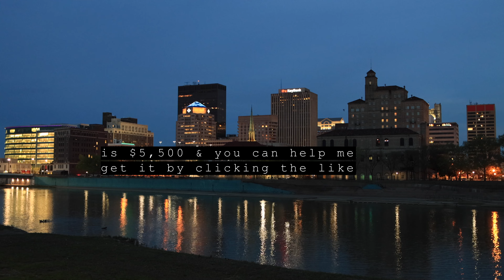Imagine A Dusk City River Yellow Moon Rising | Ambience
I tried for a sunset skyline video & started recording at dusk. During recording, a completely random yellow moon appeared over the horizon, so I adjusted the camera angle for you to enjoy.

Have you ever slept to those "12 hour rain" videos on YouTube? My channel was made in that style, but I film my own organic video!

I can add value to your life with awe-inspiring sunrises & sunsets, calm rivers, & lively cities. Clicking the like button helps me film videos farther & farther outside my local area, & doesn't cost you anything.

Still here? Great! The reason I film my own video is, the majority of similar channels use stock footage, that repeats. On my channel, you can see "live" real-time video. At sunset or sunrise, see the building & street lights come on. See landmarks, like city fountains, etc. See people walking their dogs.

Comment interesting moments from the video to help the algorithm. You never know what you'll see over the whole video!

Videos for your:

Relaxation
Studying
Working
Sleeping

Photos & prints available at my Portfolio Box link.

Tech:

Canon 90D
Canon 24mm 1.4L II USM
Takstar shotgun mic
Zomei carbon fiber tripod

Images edited in Affinty photo & Affinity designer